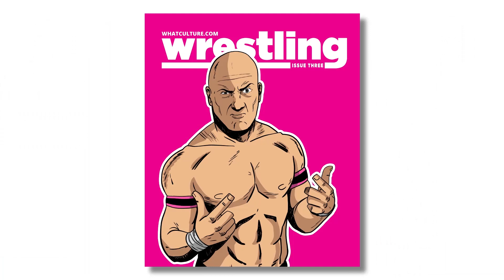WWE TLC 2016 Live Reactions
Adam, Adam and Jack are here with their live reactions to WWE TLC 2016!